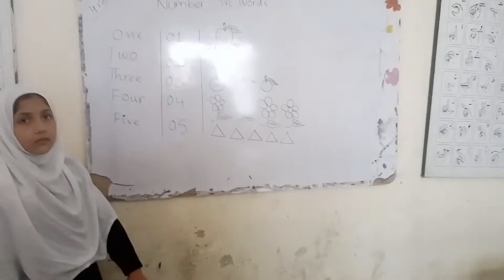Number in words one to five in sign language